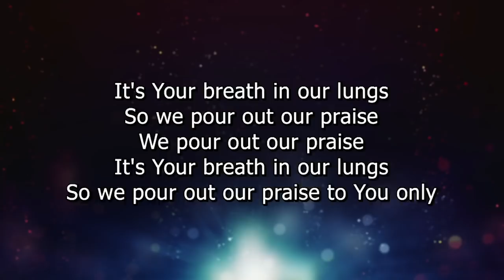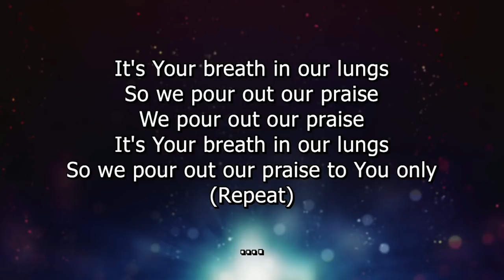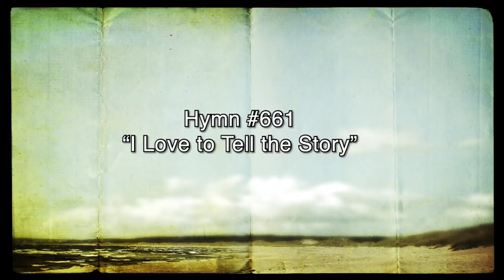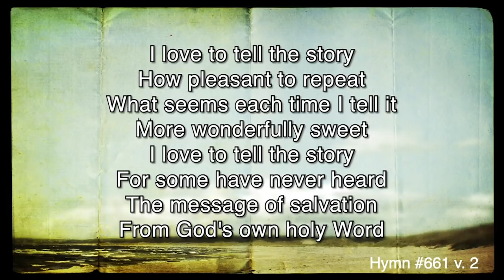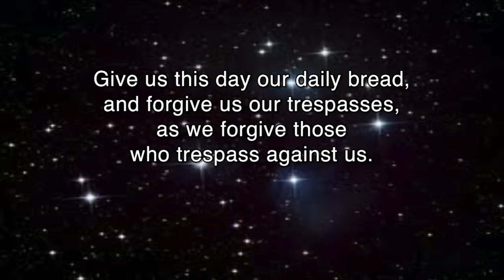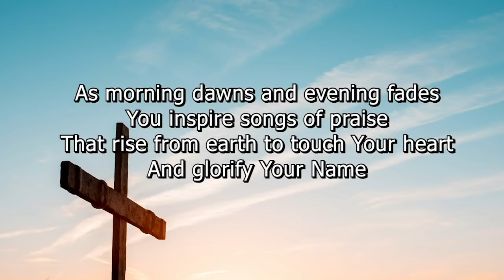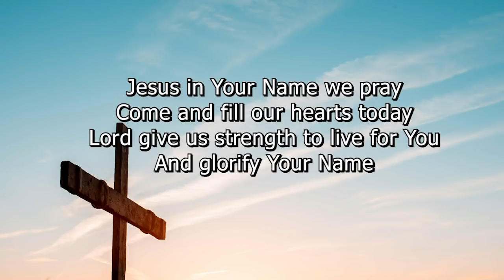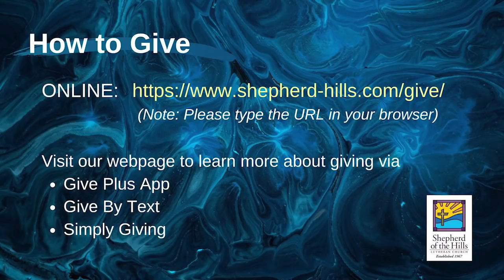05 03 2020 Sunday Worship My Name is Legion Pastor Mike Matzek SOTH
Welcome to Sunday worship at Shepherd of the Hills in Hubertus, WI

Do you have suggestions or feedback?